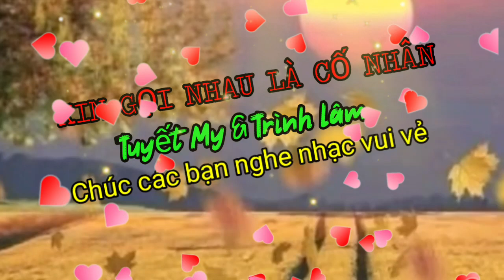🎼 XIN GOI NHAU LÀ CỐ NHÂN ( Nhac Sĩ : Song Ngoc ) tb: Tuyet My & Trình Lâm 🎤☘